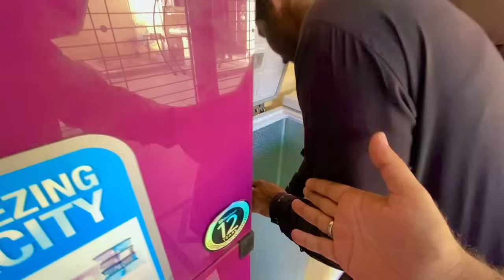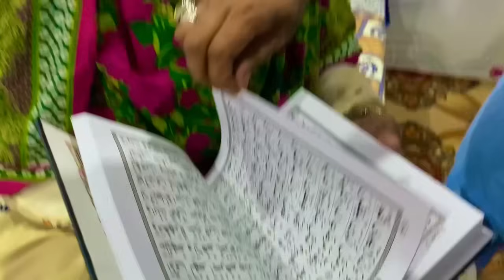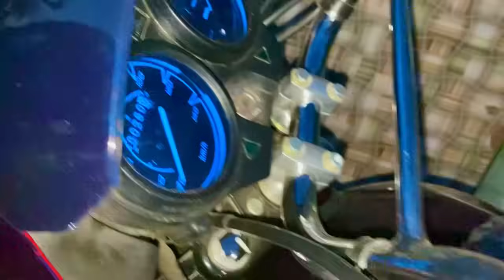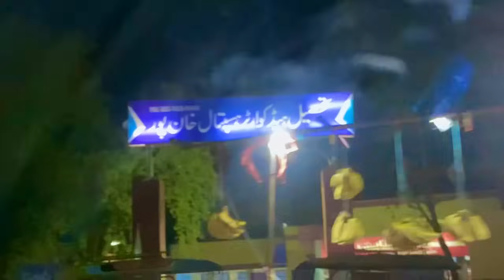Hum Nay Apny Donon New Ghar Saba K Ami Abu Ko Day Diye | Sari Pareshani Khatam Ho Gai😍